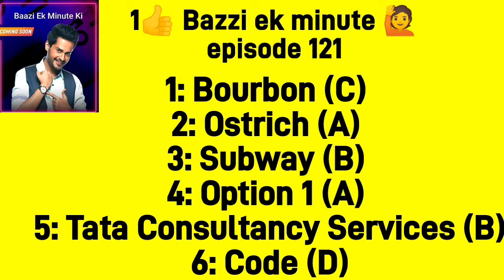flipkart all answers today | 13 November | flipkart all quiz answers today | flipkart quiz answer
flipkart all answers today | 13 November | flipkart all quiz answers today | flipkart all game answer

ALL flipkart Quiz answers

hello guys
flipkart all answers today dekhne wale hai 13 November ke  ALL 6 FLIPKART QUIZ ANSWERS TODAY

flipkart all answers today 13 November
flipkart all answers today kaun who did it
flipkart answers today today
all 6 flipkart quiz answers today
flipkart game
flipkart quiz
flipkart quiz answer
flipkart answers
flipkart answers live 13 November
flipkart answers tod
flipkart Quiz today prize wali

flipkart Ledies vs gentlemen
Ledies vs gentlemen